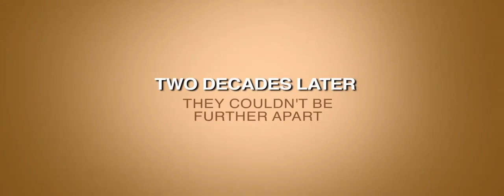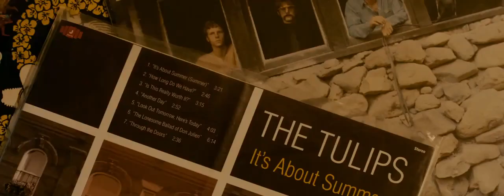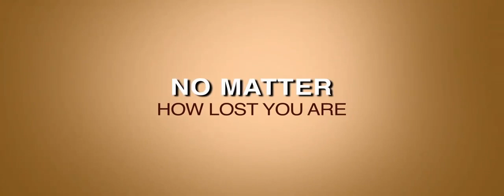The Music Never Stopped - Trailer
Tale of a father who struggles to bond with his estranged son Gabriel, after Gabriel suffers from a brain tumor that prevents him from forming new memories. With Gabriel unable to shed the beliefs and interests that caused their physical and emotional distance, Henry must learn to embrace his son's choices and try to connect with him through music.